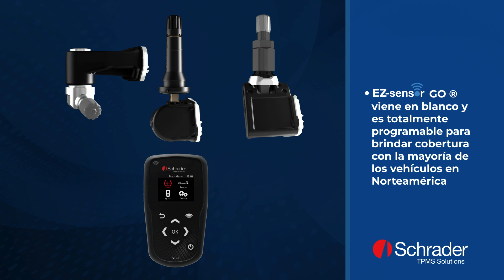¡Conoce EZ-sensor® de Schrader, la solución TPMS de un solo SKU para todas tus necesidades!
La familia de productos EZ-sensor® de Schrader son la solución perfecta para dar servicio a la mayoría de los vehículos en el mercado, ya que ofrece la misma potencia y calidad de equipo original.